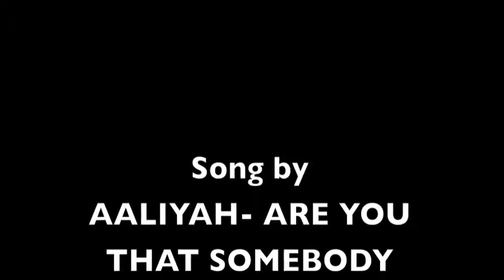Are You That Somebody | By Aaliyah | Choreographed By Bill Betaia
This video was done in October the 14th 2014
First ever video
Dedicated to my Urban Whanau.
Jamming it out with the bro Faasee Elijah for the last time here in my hometown, Te Puke.

This video is my way of saying how thankful I am with the love and support from those who been by my side throughout my entire journey with Urban Dance.

Shout out:
To Urban Dance for your support.
To the brother Eli for being my bro for five years now
To Säni Atkins for letting me know about the DDA audition. Thanks ghee.
To Sasha Faasee Poata for helping us with the video angles and for being one of my sis
To my parents and siblings for always pushing me to reach my goals. Much love
To Melissa Rice for the movies
To Linda Williams for the lovely farewell gift
To Tatiana Ameria Latimer for recording thanks
And last of all the biggest shout out to Izzy my little baby sis that I truly adore, love you Izzy. Thank you for making me cry